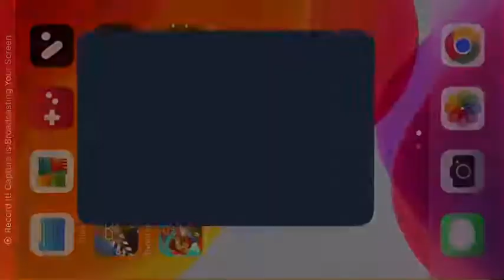Gold Runner Classic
A bootleg port of Lode Runner for Mobile